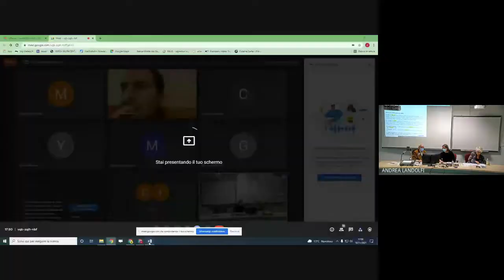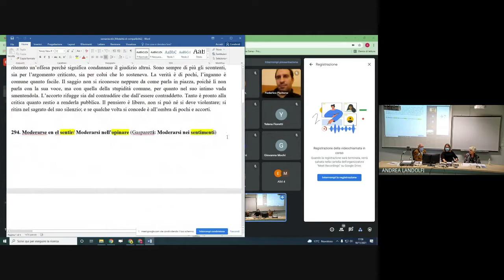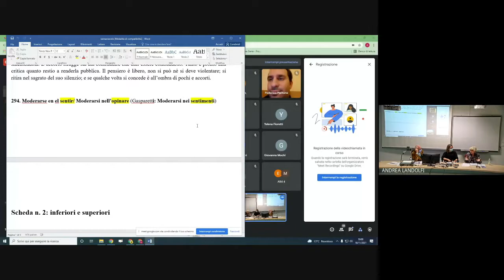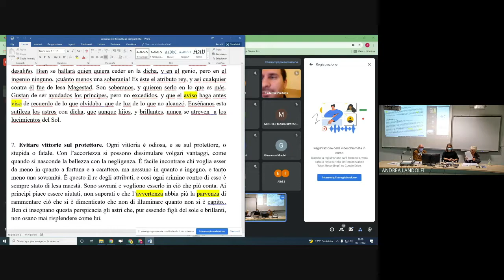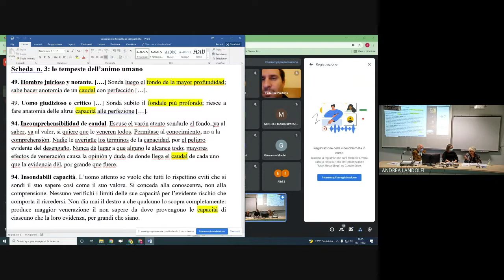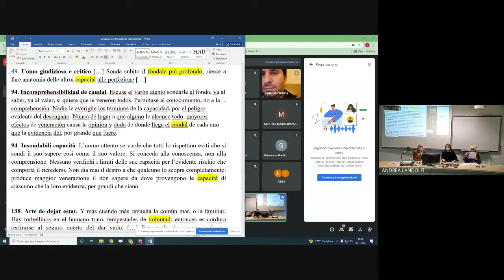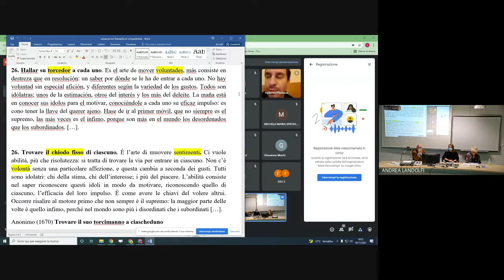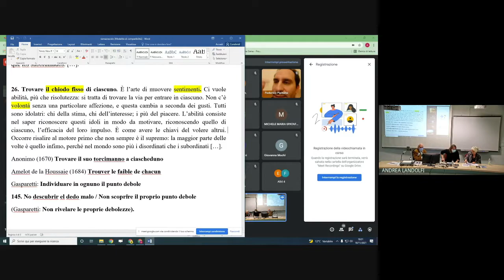Giulia Poggi, A ciascuno il suo chiodo fisso: tradurre le massime di Gracian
Introduce e coordina Paola Bellomi
Quarto incontro del ciclo "L'officina della traduzione 2021" a cura di Andrea Landolfi
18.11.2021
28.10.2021